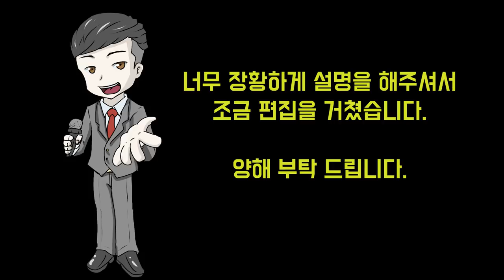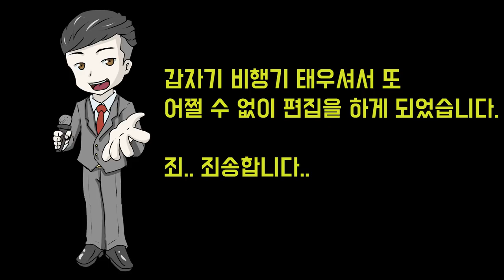20년 경력 현직 창업 컨설턴트에게 물었다. "컨설팅 비용 대체 그거 얼마에요?"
20년 경력 현직 창업 컨설턴트에게 물었다.

"컨설팅 비용 대체 그거 얼마에요?"

컨설팅 비용에 대한 오해와 진실. 컨설팅은 좋은 것일까 아니면 돈만 버리는 쓸데 없는 것일까.

20년 경력의 현직 창업 컨설턴트에게 시원하게 물어봤습니다.

장사권프로